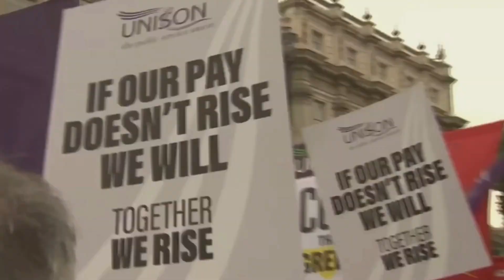Why OPEC is cutting oil production AGAIN in 2023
Saudi Arabia and Russia announced their oil production cuts today. This has far bigger implications for the world